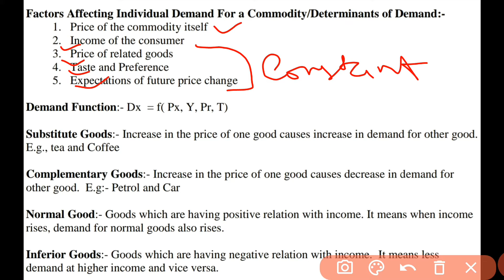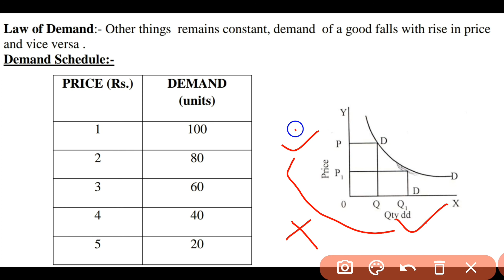Ch-2#Eco.class-11#law of demand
*Easy notes
*best explaination in hindi
*latest syllabus covered
cbse Curriculum follow